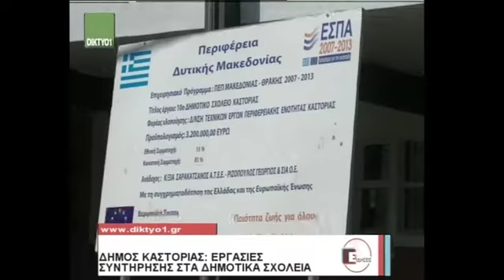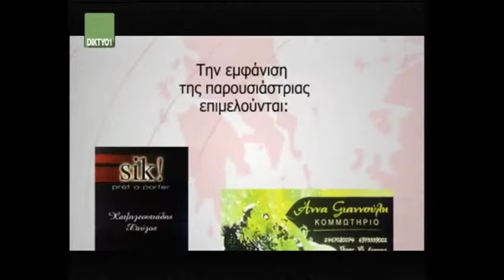2016 08 29